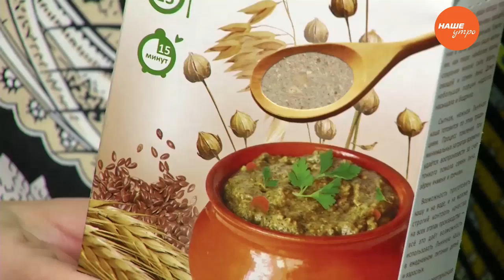Знахарь – полезные свойства каш